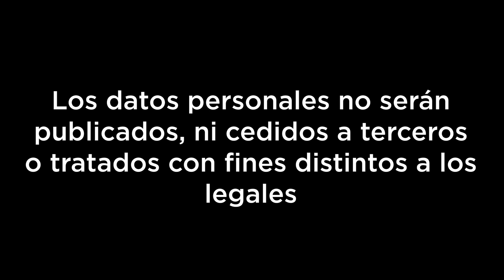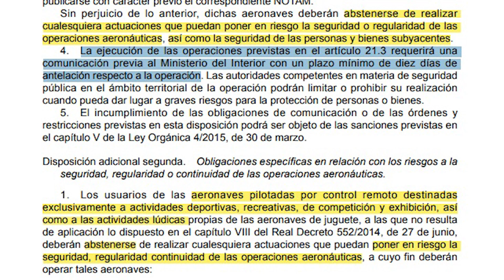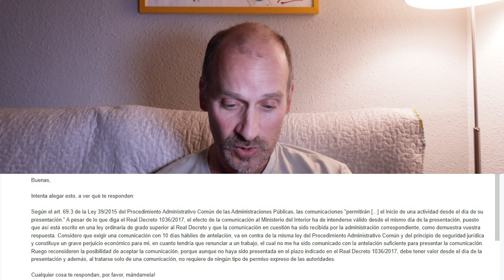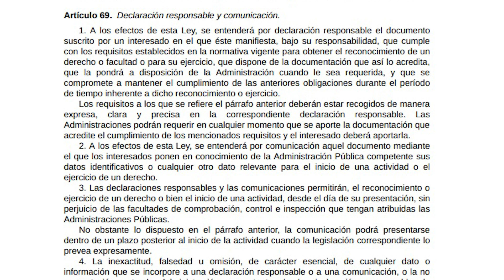🚁👮‍♂️ COMUNICACIÓN al MINISTERIO del INTERIOR DRONES - Ep. 5, ¡¡¡MÁS IRREGULARIDADES!!! 👮‍♂️🚁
LLAMAMIENTO A TODOS LOS PILOTOS y como responder frente a una comunicación al Ministerio del Interior rechazada por presentarla fuera de plazo.